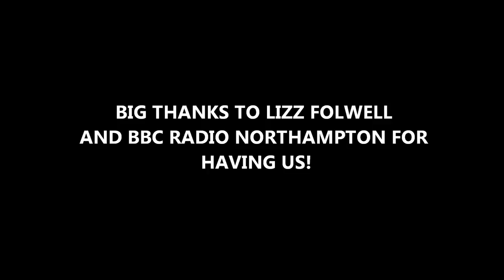Anacrysis at BBC Radio Northampton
Vocalist - Niall
Lead Guitar - Bessie
Bass - Reynolds
Drums/Vocals - Moodie

5 piece metal band from Northamptonshire, we've all played and performed in other bands and we plan to make an impact on the music scene.